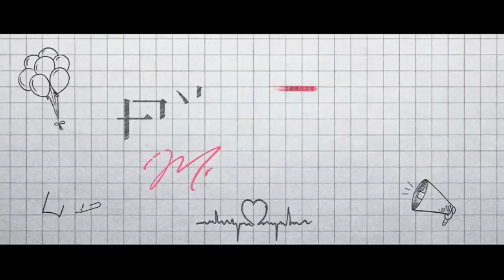[한글자막] 우서흔 虞书欣 정우혜 丁禹兮 딩위쉬 《 월광변주곡 月光变奏曲 》 2021년5월20일 방영예정 예고편3 | 로맨스 양사택 杨仕泽 마음음 马吟吟 중드 | 중국드라마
[트랜디 차이나] 우서흔 虞书欣 정우혜 丁禹兮 딩위쉬 주연 로맨스 중국드라마 《 월광변주곡 月光变奏曲 》 이 2021년 5월 20일 방영예정 하고 있습니다.
《월광변주곡 月光变奏曲 》 은 작가 청매 의 소설 '초례래료'를 원작으로 각색한 드라마로 《 월광변주곡 月光变奏曲 》 의 공개된 줄거리에 따르면 신예 인기작가인 주천(정우혜 丁禹兮 딩위쉬 ) 은 인터넷 시대에 편집자는 죽었다고 주장하다가 뜻밖에 출판사 월원사의 새로운 편집자 초례(우서흔 虞书欣 ) 를 만나게 됩니다. 초례는 사실 주천이 몇 년 전부터 별명으로 온라인에서 만나던 온라인 친구 원숭이라는 것을 알게 됩니다. 깔끔하고 온화한 공자로 불리던 주천은 초례 앞에서는 웃긴 광대 선생님으로 변합니다. 활기찬 소녀와 광대 선생님이 오프라인에서 서로를 사랑하고 함께 책을 만들어가면서 성장하는 스토리 라고 합니다. 메이킹영상 한글자막에 의역과 오역이 있을 수 있습니다. 참고해 감상해주세요.

주연을 맡은 정우혜 丁禹兮 딩위쉬 는 조로사 赵露思 와 함께 출연한 전문중적진천천 传闻中的陈芊芊 로 국내에 많은 팬덤을 형성하고 있습니다. 이외에도 미래적비밀 未来的秘密 운색과농 韫色过浓 8분종적온난 八分钟的温暖 청평악 清平乐 등에도 출연했습니다.
우서흔 虞书欣 은 아이치이의 청춘유니 시즌 2에 출연해서 최종 2위로 여성 보컬 그룹 THE9 의 멤버에 합류했고 배우로서도 소주차만행 少主且慢行 소야여아적라만사 少爷与我的罗曼史 하일참시행복 下一站是幸福 신변성랑자 新边城浪子 에 출연했습니다. 노래와 연기 두마리 토끼를 잡은 배우라고 할 수 있습니다.

月光变奏曲 월광변주곡 Moonlight CHINA 2021.

Trendy China.